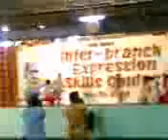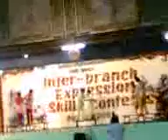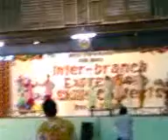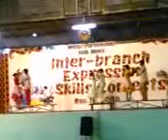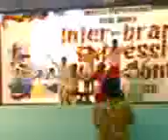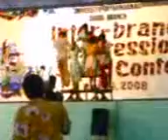2nd place folk dance UM peñaplata (expression skills) Digos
expression skills